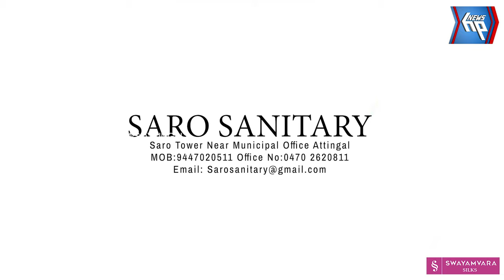ആറ്റിങ്ങൽ മാമത്ത് വീടിനോടുചേര്‍ന്നുള്ള അടുക്കള കത്തിനശിച്ചു